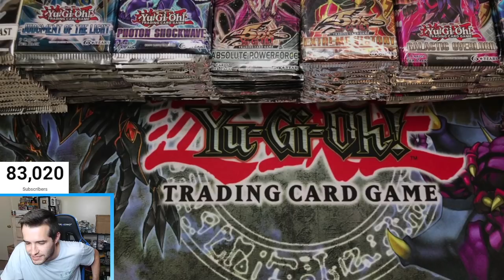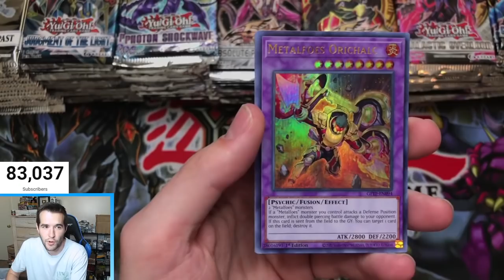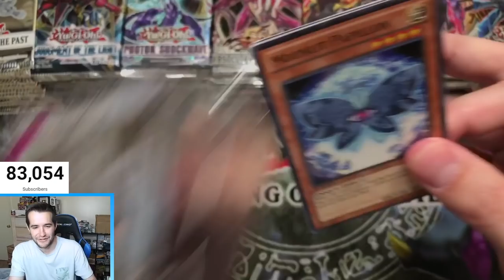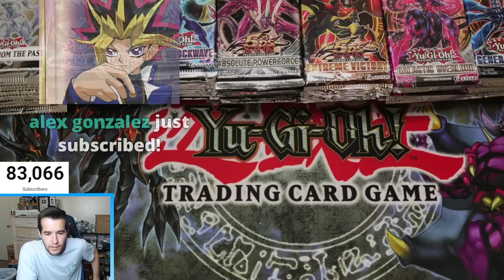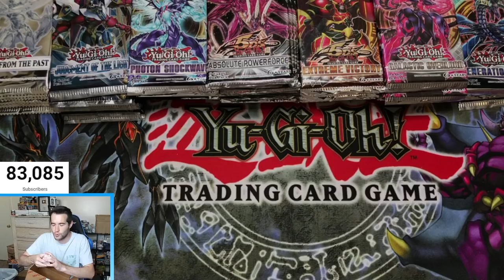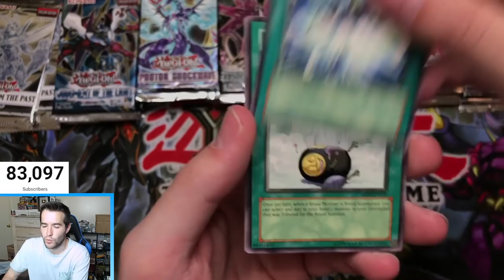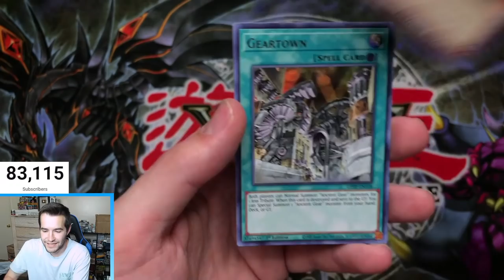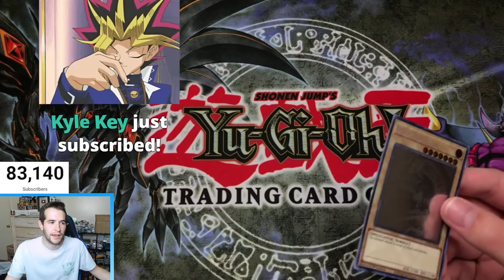I Won't Stop Opening Packs Until I Pull A Ghost Rare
SASSYOTTO’S Listings!

Ghosts From The Past

Dawn of Majesty Presale (Box):

Dawn of Majesty Presale (Case):